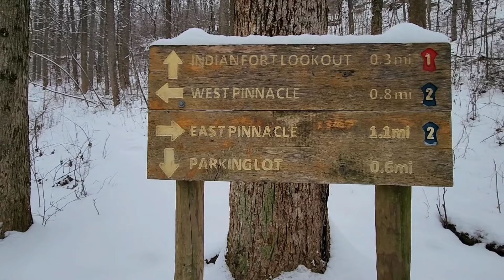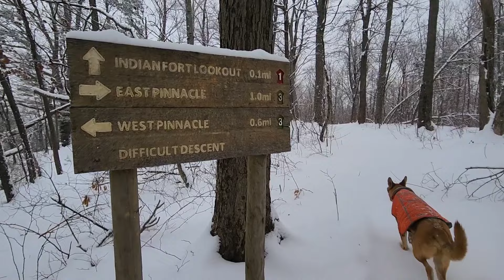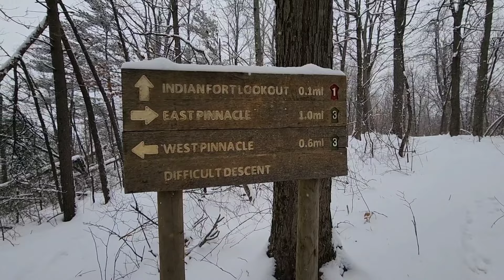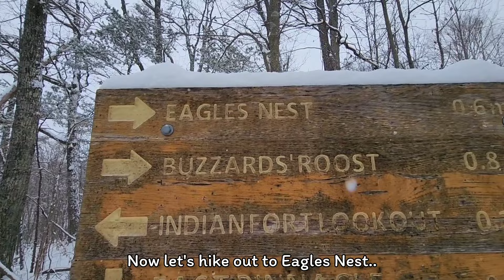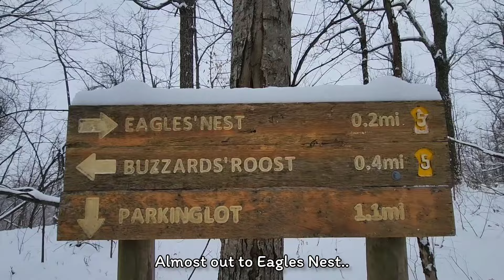1st Snow Hike of 2024 - Indian Fort Mountain - The Pinnacles - Kentucky - 1/15/24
Monday's snowy hike up Indian Fort Mountain with Cane.. We were the first tracks to Indian Fort Lookout, a nearby unnamed lookout, and Eagles Nest.. Beautiful views made this a great first snow hike of this winter season, but hopefully not the last 🤙